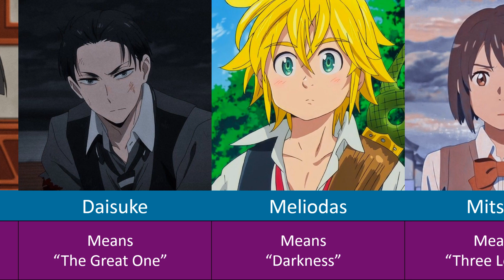Meaning Behind Your Favourite Anime Characters Name part 2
Info: Rifti Beats | Mob Psycho 100 - Explosion of Feelings (Hip Hop/Trap Remix)